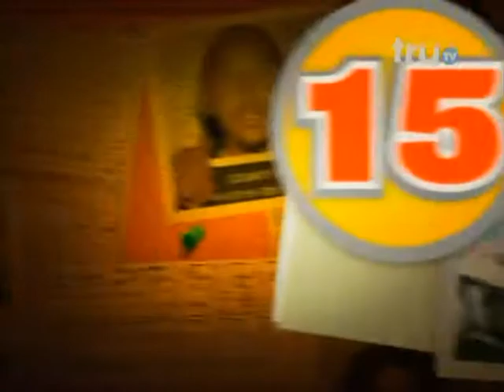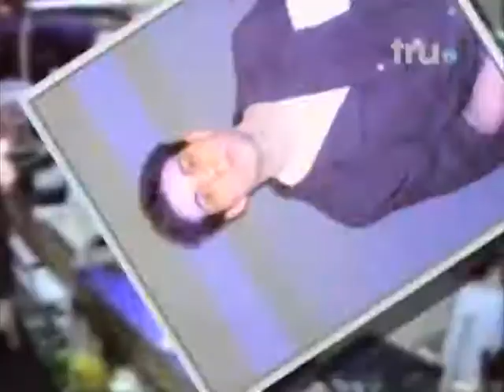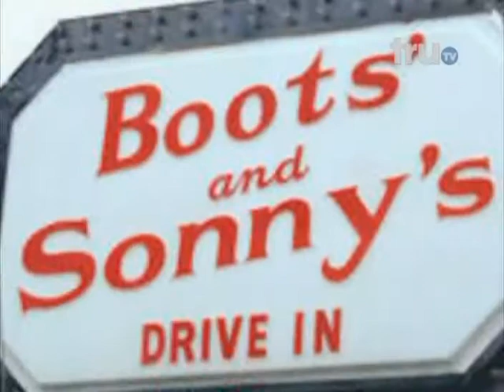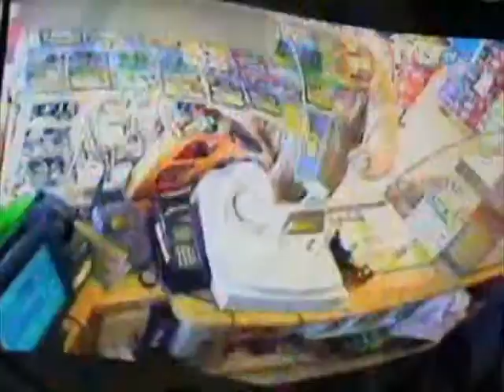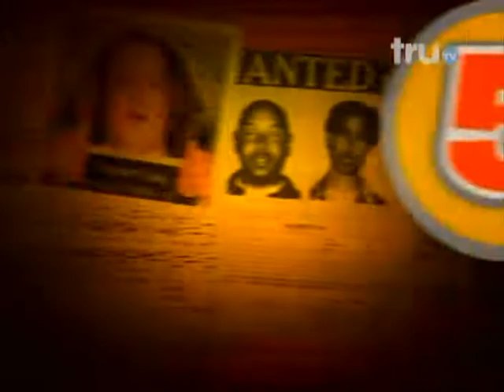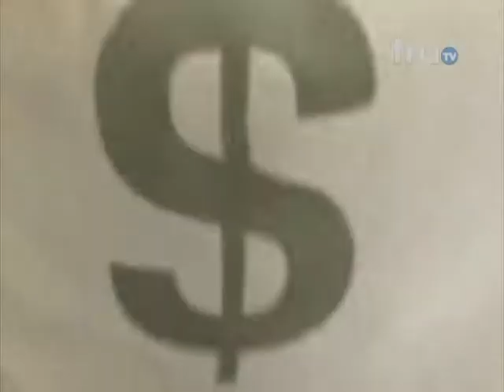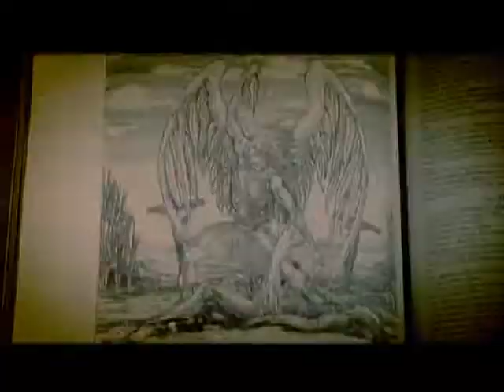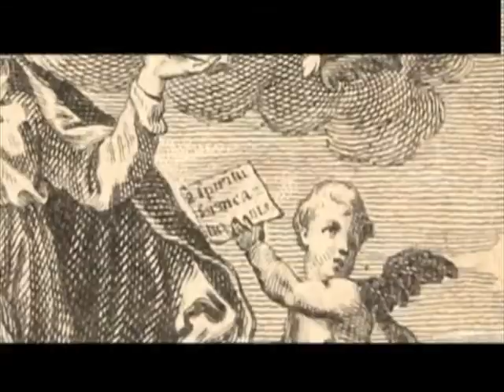TruTv Los videos mas tontos del mundo - Criminales 10 (Incompleto)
The Smoking Gun Presents World's Dumbest Criminals 10